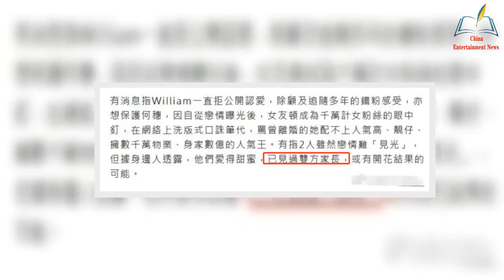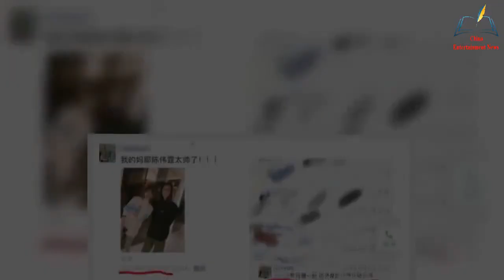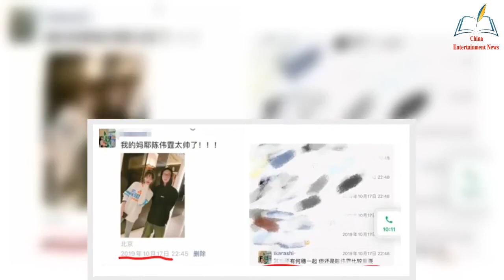William Chan He Sui was revealed to have seen the parents of both parties! The man is worth hundreds